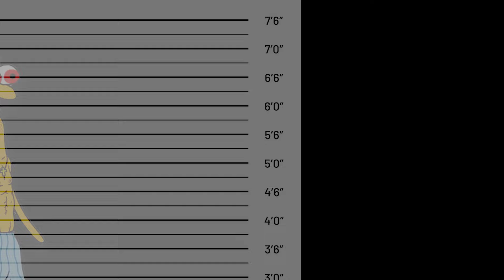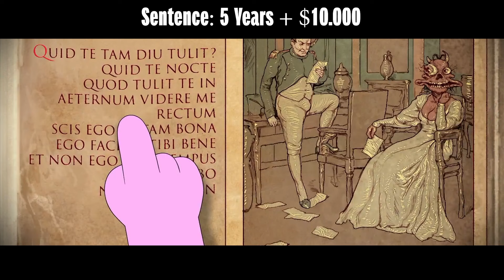If Smiling Friends Characters Were Charged For Their Crimes #2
Today we have everyone's favourite Smiling friends Characters in the Courtroom. We got Pim, Mr Boss, Glep, Dj Spit, Professor Psychotic, Mip and more! What crimes have they comitted? Will they get away with them?

0:00 Case 1: Pim
2:40 Case 2: Mr. Boss
4:49 Case 3: Glep
5:49 Case 4: DJ Spit
7:17 Case 5: Professor Psychotic
8:17 Case 6: Mip
9:19 Honorable Mentions

Animated Courtroom